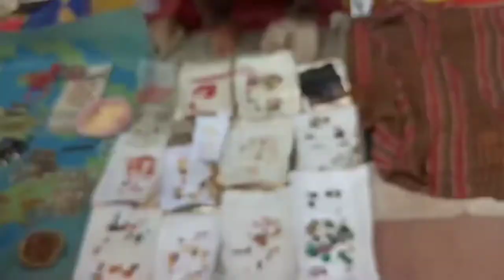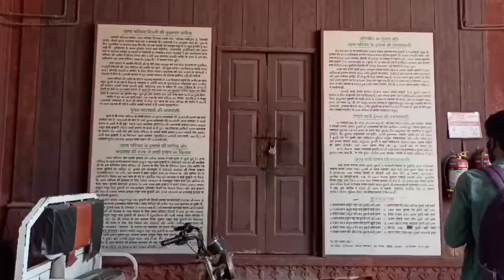JAMA Masjid || Chor Bazaar || Sunday market || Faisal Sayeed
Faisal Sayeed's Sayeed